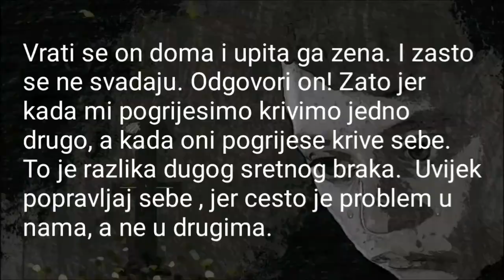Zasto danas ljubav kratko traje? Pogledajte odgovor!!!